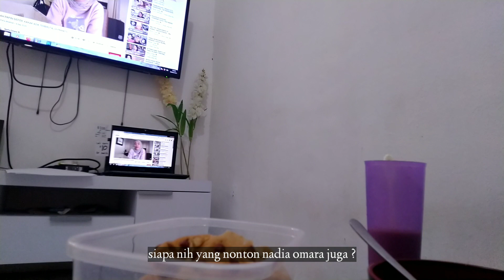Productive day, menjahit rok seharian dan makan Indomie siang2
Hallo semuanya aku Tini, di channel ini aku buat video mostly tentang jahit menjahit. Tapi aku bukan penjahit profesional dan aku belajar otodidak (pernah deh les bentar😅). intinya aku suka jahit dan suka eksperimen bikin baju dengan caraku sendiri.

Sewing machine : janome ns-311a
Serger machine : brother lock 2104d